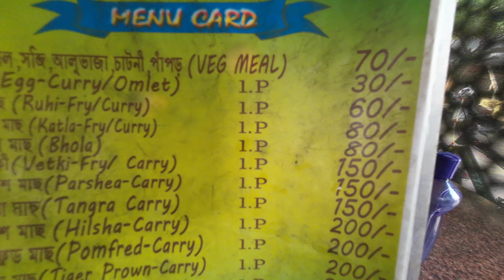Bakkhali tour from kakdwip on the occasion of durga puja duty in sundarban police district